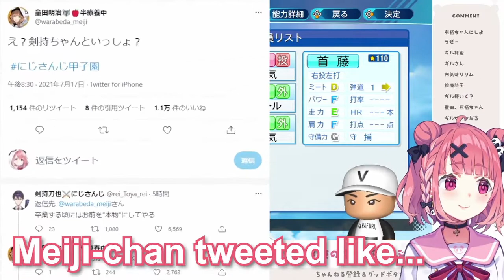【Eng Subs】【Rev】Sasaki Saku exposes Kenmochi's reply【Sasaki Saku Kenmochi Touya Nijisanji】